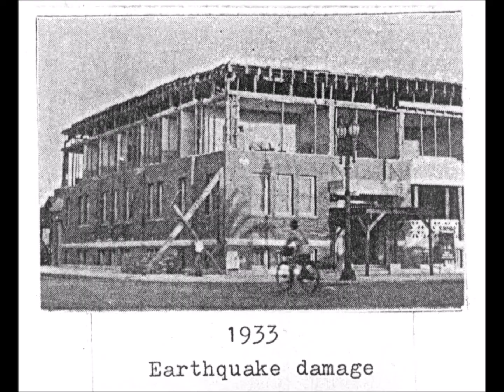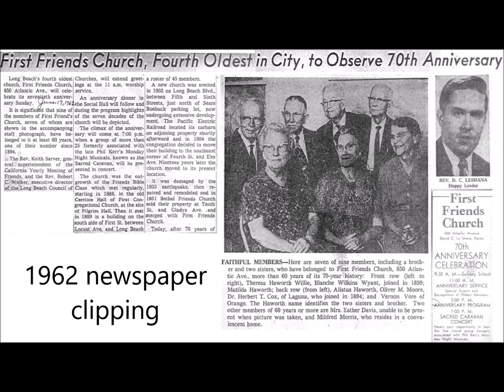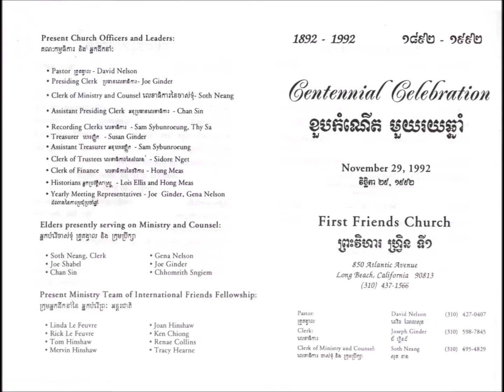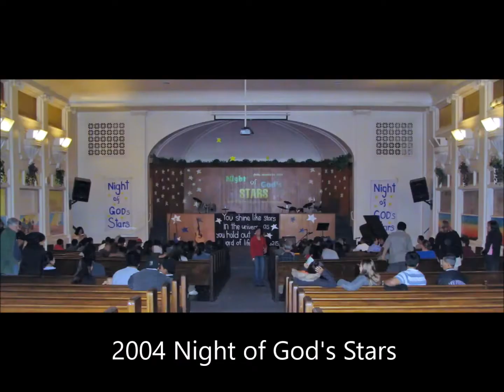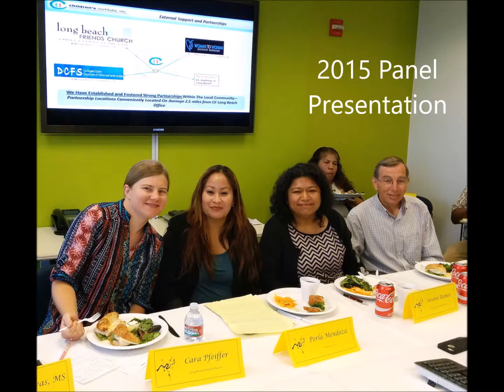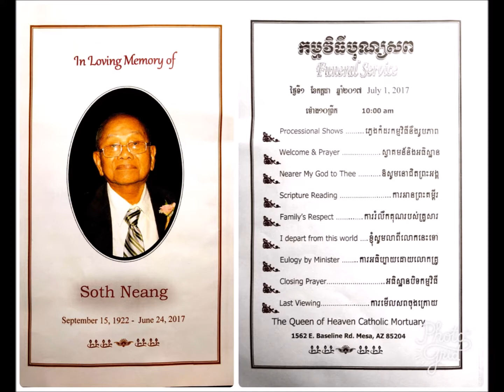Slower version of the 125th Anniversary Slideshow for LBFC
This is a slower version of the LBFC 125th anniversary slideshow that allows about 6 seconds per slide instead of 3-4. Some people wanted longer to read the captions. Also, remember that there is a pause button.